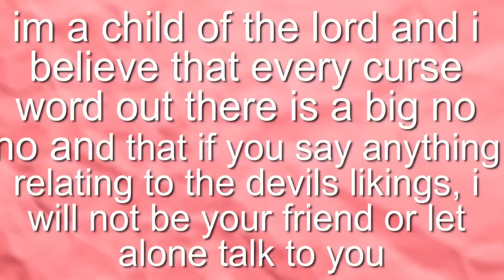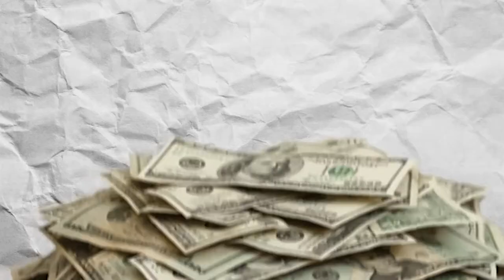Pablo Escobars History But Explained Really Fast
this is so epic alexa play craft god